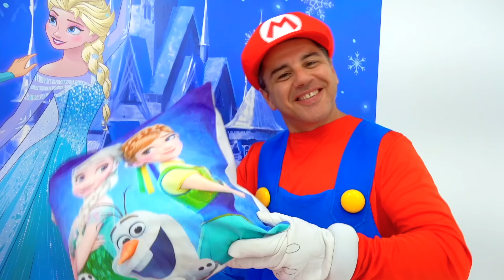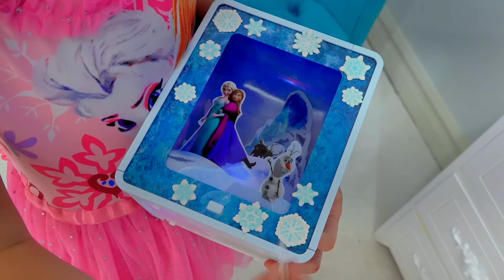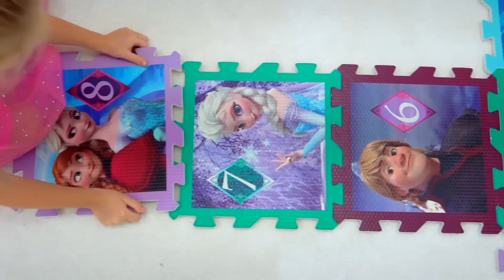लाइक Nastya चैनल के बच्चों के लिए मजेदार रात की कहानियाँ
नास्ता और पिताजी नए खिलौनों के साथ खेलते हैं और बच्चों की कहानियों के साथ आते हैं।